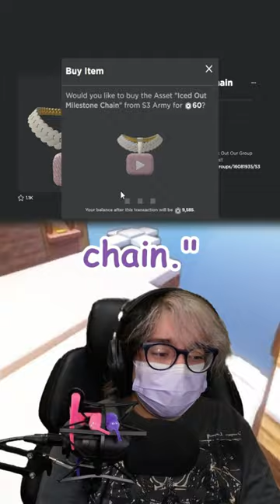GIVING MY FANS $100 ON ROBLOX?! 😱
I decided to give my fans $100 worth of robux to spend on my roblox account..this was a mistake..